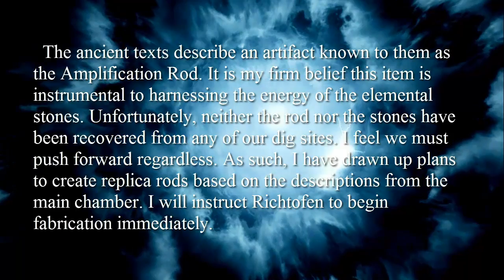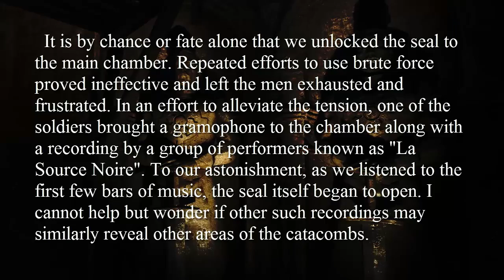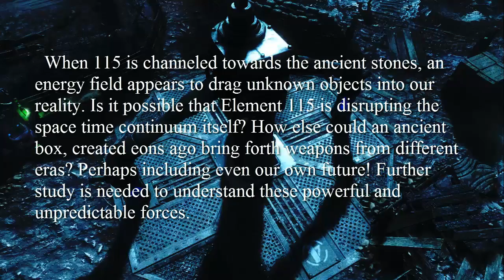Black Ops 2 Zombies - "Origins Storyline" (Origins Radios)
The Call of Duty Black Ops 2 Zombies - Origins story voiced by Maxis through the radios discovered around the zombies map. (Zombies Storyline)